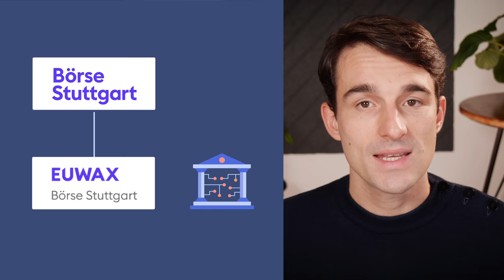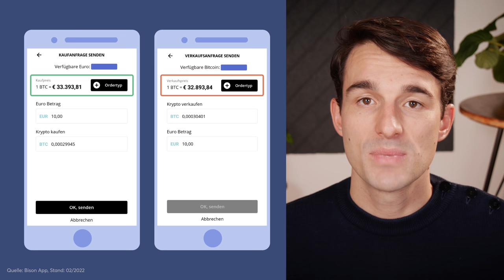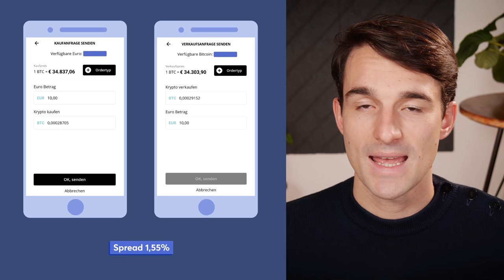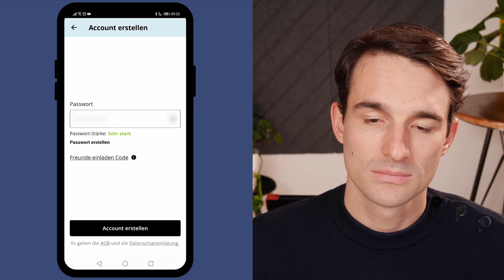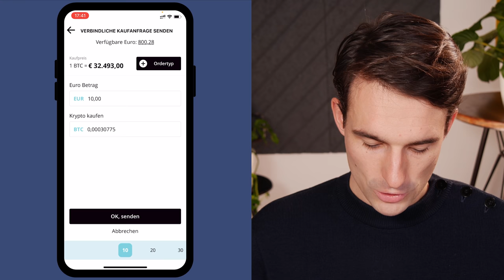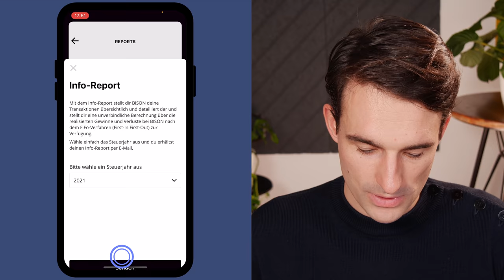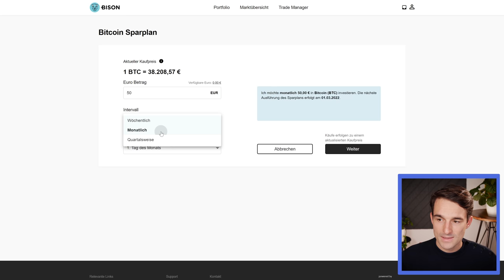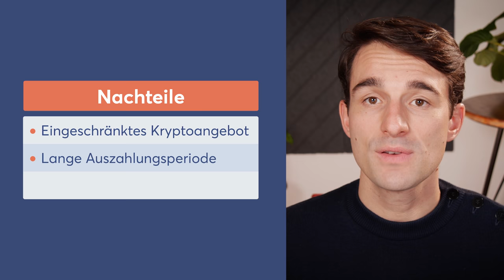Bison App Erfahrungen: Bitcoin & Krypto als Sparplan? Gebühren & Kosten im Test! | Finanzfluss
Bison App Erfahrungen: Gebühren & Kosten im Test!

ℹ️ Weitere Infos zum Video:

Heute haben wir den Krypto-Broker Bison von der Börse Stuttgart genauer für euch unter die Lupe genommen. Ihr erfahrt unter anderem, wie hoch die Kosten bei Bison sind und wie gut sich der Krypto-Broker im Vergleich zu BSDEX schlägt. Viel Spaß!

0:00 Intro
0:39 Was ist die Bison App?
1:21 Wo verwahrt Bison die Kryptowährungen?
2:05 Verfügbare Kryptowährungen bei Bison
2:30 Sicherheit und Verwahrung
3:24 Kosten & Gebühren bei Bison: Spread
7:02 Kostenbeispiel
7:26 Welche Gebühren übernimmt Bison?
8:34 Krypto-Sparpläne bei Bison
9:15 Bison Kontoeröffnung Tutorial
11:06 Bitcoin kaufen in der Bison App
12:55 Krypto Sparplan bei Bison einrichten
14:31 Bitcoin kaufen & Sparplan mit Bison Desktop
16:17 Bison App und BSDEX im Vergleich
17:29 Vor- und Nachteile der Bison App
18:56 Fazit & eigene Erfahrungen
19:31 Outro